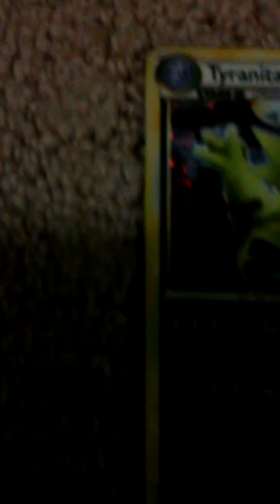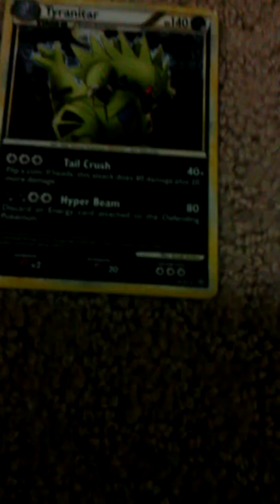Toytimes PokeReview Episode 1 HGSS Tyranitar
Me and Pumpkinbrosfilms are doing these episodes